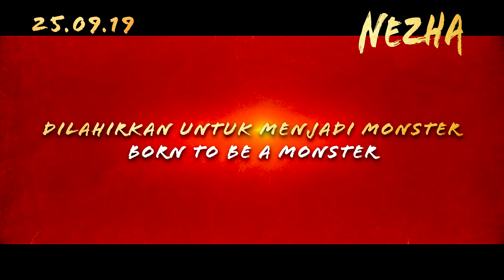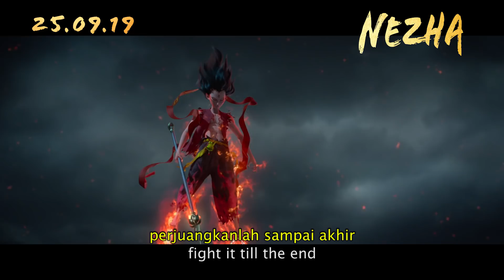NEZHA - Final Trailer - Opening in cinemas on 25.09.19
Animasi terlaris di Tiongkok Nezha, yang telah memecahkan rekor box office di Tiongkok akan segera tayang di bioskop.

Ditolak oleh masyarakat dan diramalkan akan menyebabkan kehancuran dunia, Nezha harus berjuang melawan takdirnya dan membentuk jalannya sendiri, walau hanya segelintir yang mendukung keberhasilannya. Jangan lewatkan Animasi yang paling ‘hit’ ini! Nezha diadaptasi dari Novel Tiongkok terkenal, Penobatan Para Dewa (The Investiture of the Gods).